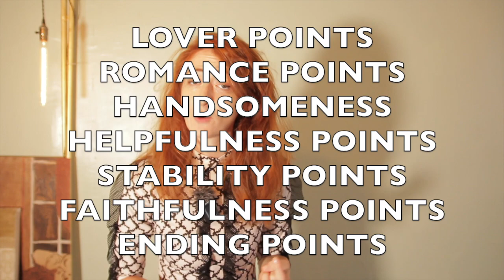RATING MEN I'VE DATED - S1E12 - Kiss Your Friends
In Season 1 Episode 12 of RATING MEN I'VE DATED Charles Burns goes over why kissing our awkward German Friends with great cheek bones might not always be the best idea.